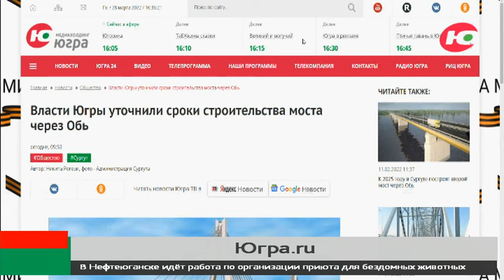Второй мост через Обь в районе Сургута появится через 4 года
Стали известны сроки строительства моста через Обь. Так, второй мост в районе Сургута появится уже через 4 года. Ранее сообщалось, что мостовой переход откроется в 2025 году, однако сейчас сроки скорректировали.